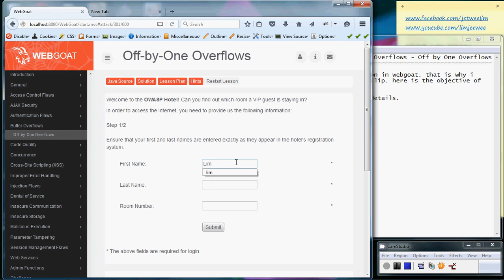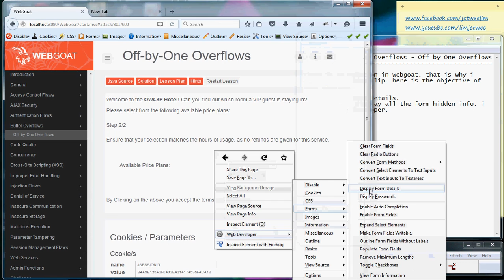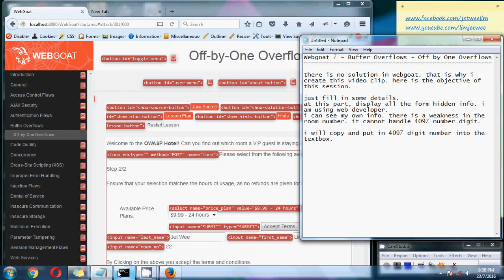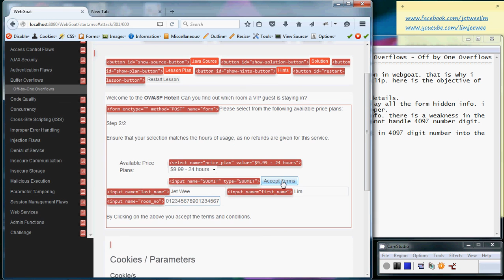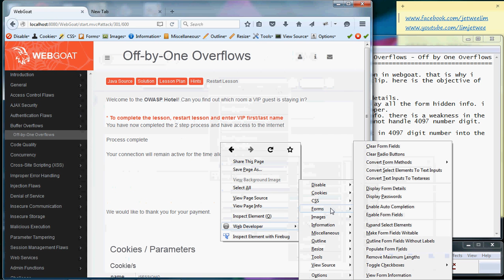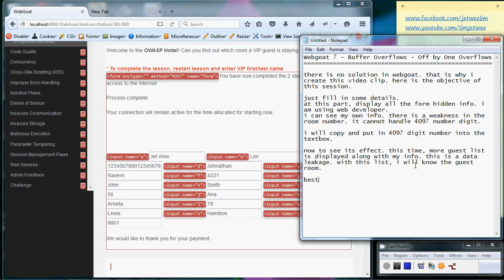OWASP - WebGoat - Buffer Overflows - Off By One Overflows